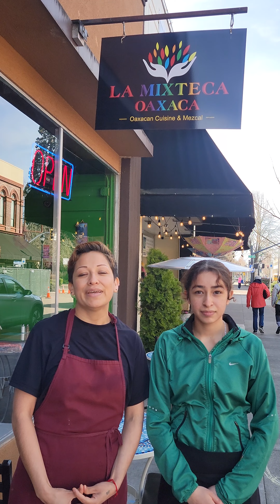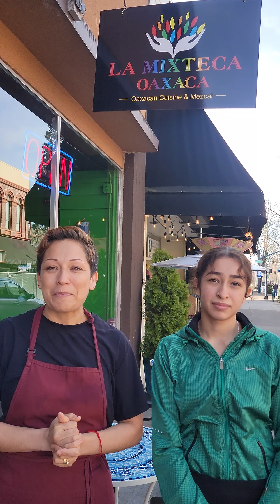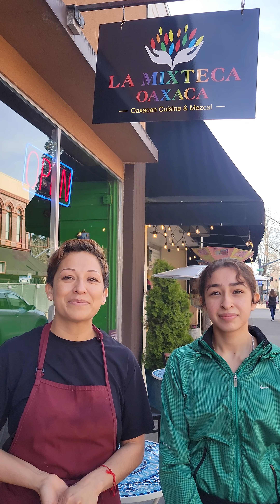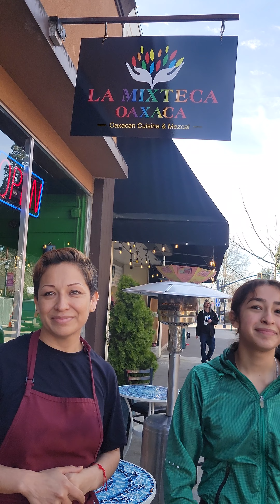Lucia Vucensio Speaks About LA MIXTECA Oaxaca.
Update from the Family at LaMixteca Oaxaca speak about their restaurant -